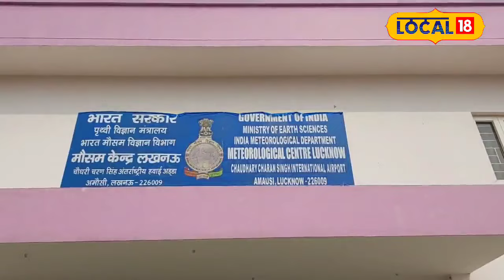Uttar Pradesh Weather: तपती गर्मी के बीच आई Good news, IMD ने बताया अगले 5 दिनों का हाल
Uttar Pradesh Weather: तपती गर्मी के बीच आई Good news, IMD ने बताएं अगले 5 दिनों के हाल

Uttar Pradesh Weather: According to Mohammad Danish, senior scientist at Lucknow Meteorological Center, the effect of easterly winds will remain in Uttar Pradesh for the next 5 days. Winds will blow at a speed of 30 to 40 kilometers per hour, due to which the humidity in the weather will still be maintained. Along with the Bundelkhand region of the state, the adjoining districts of Bahraich region will also continue to receive intermittent rains.

Uttar Pradesh Weather: लखनऊ मौसम केंद्र के वरिष्ठ वैज्ञानिक मोहम्मद दानिश के मुताबिक अगले 5 दिनों तक पूर्वी हवाओं का असर उत्तर प्रदेश में बना रहेगा. 30 से 40 किलोमीटर प्रति घंटे की रफ्तार से हवाएं चलेंगी, जिस वजह से मौसम में नमी अभी भी बरकरार रहेगी. प्रदेश के बुंदेलखंड क्षेत्र के साथ ही बहराइच क्षेत्र से आसपास सटे हुए जिलों में भी रुक-रुक कर बारिश होती रहेगी.

Weather Updates | UP main kaisa rahega mausam | Uttar Pradesh ka mausam